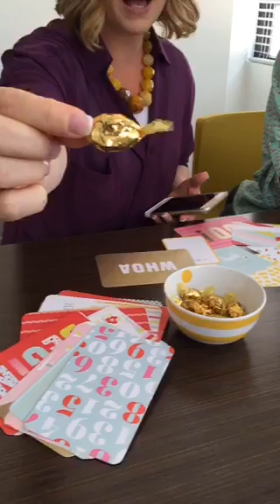Scrapbooking on Periscope with Becky Higgins!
Get a serious behind-the-scenes look at Becky Higgins headquarters as the team answers your questions, figures out how to use Periscope, discusses products, and poses for a photo shoot!